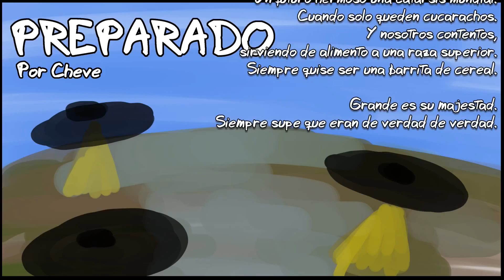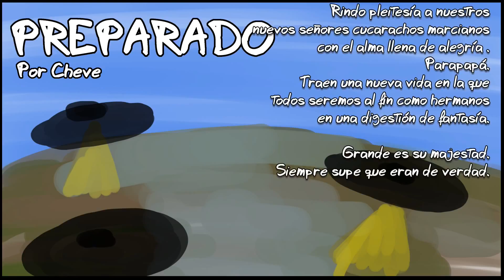Preparado - by Cheve (versión acústica)